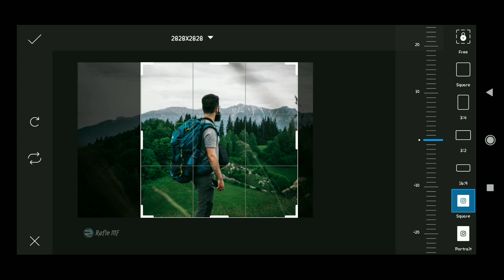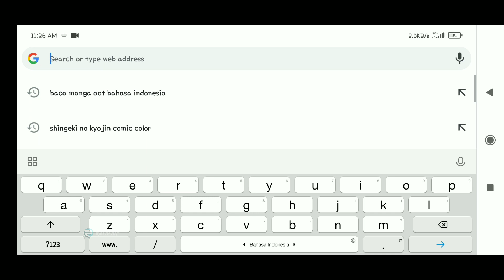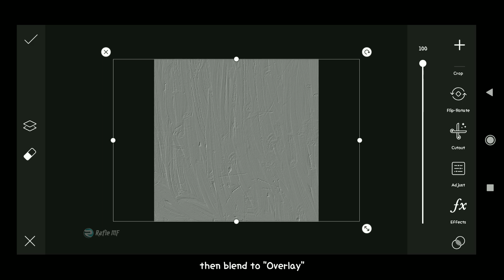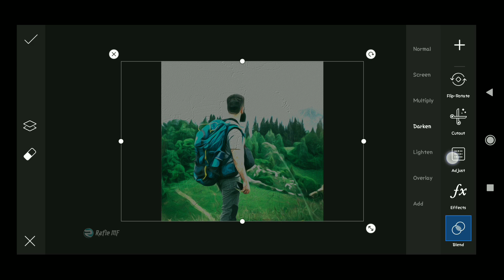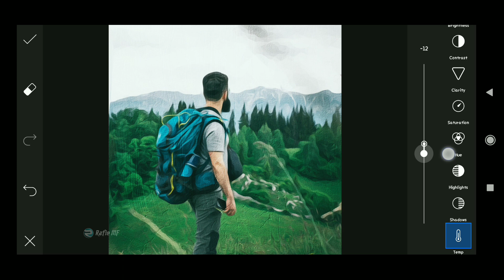How To Edit A Photo To Be Like A Painting | Picsart Tutorial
Hi everyone...
 In this video I will show you how to edit photo oil painting effect using picsart..I hope you enjoy the video..